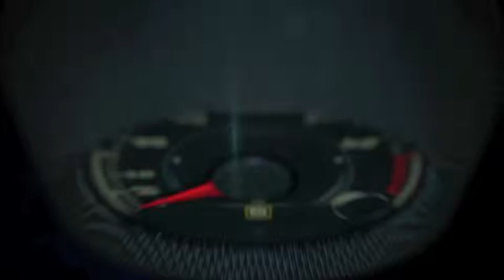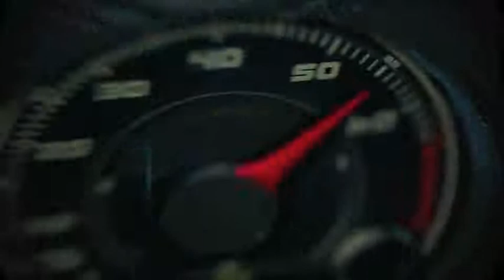Autos 0-60 - MINI at the Geneva Auto Show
MINI at the Geneva Auto Show